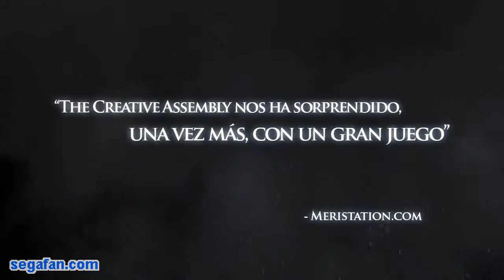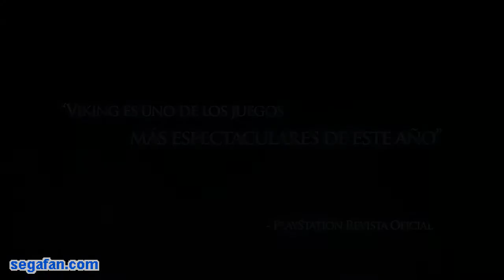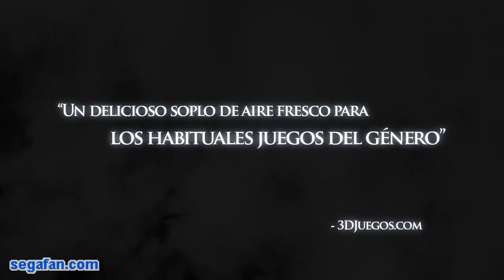Viking: Battle for Asgard (7, HD)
Viking: Battle for Asgard para PlayStation 3 y Xbox 360; editado por Sega y desarrollado por Creative Assembly y Hardlight. Visita